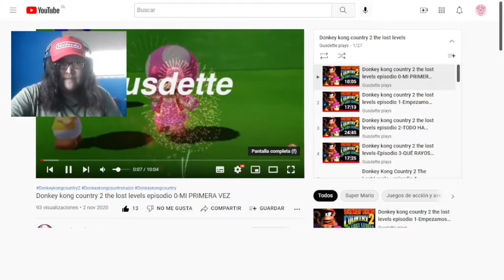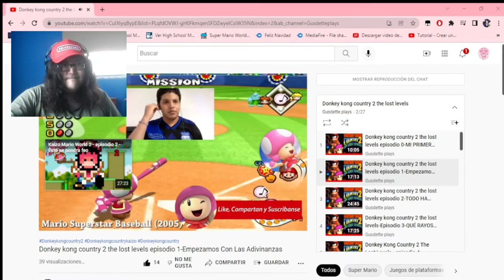Reaccionando A Gusdette Plays En Español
Hola gente que tal como están, aquí Mamoru/Sayaka con una sección al canal y me disculpo si esto fue inesperado ya que me gustaría a Gusdette Plays porque el reaccionó mi vídeo de Super Mario Bros 2 capitulo 6 y me pareció bastante entretenido de también devolverle la mano reaccionando unos de sus vídeos. Espero que les guste y besitos nya para todos uwu

PD: Tuve un fail del sonido al bajarle el volumen al vídeo de Gus si se escuchaba fuerte pero calcule mal